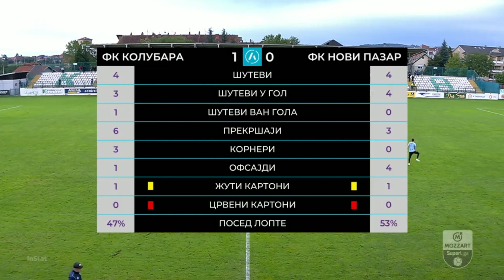Mozzart Bet Super liga 2022/23 - 12.kolo: KOLUBARA – NOVI PAZAR 1:0 (1:0)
Mozzart Bet Super liga Srbije - 12.kolo: KOLUBARA – NOVI PAZAR 1:0 (1:0)
Strelac: Damir Sadiković 16'